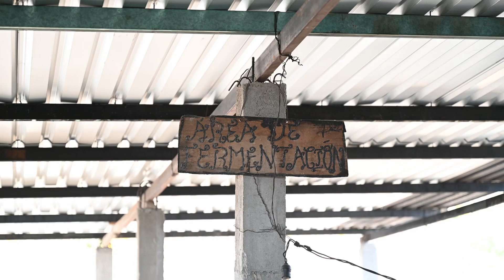Making Mezcal in Miahuatlan Oaxaca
My good friends at Mezcal Cortez making their delicious artisanal mezcal. No machines, all done by hand with the help of the cows. An art form. Miahuatlan Oaxaca.